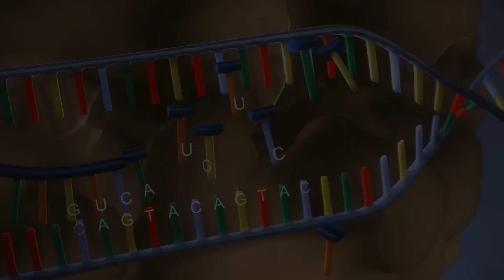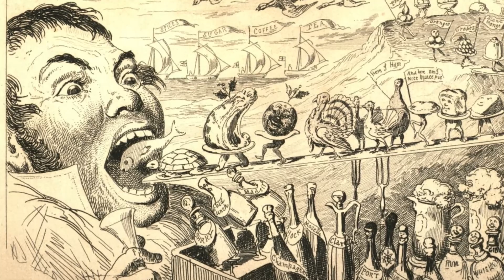La increíble pero verdadera historia del estomago con mente